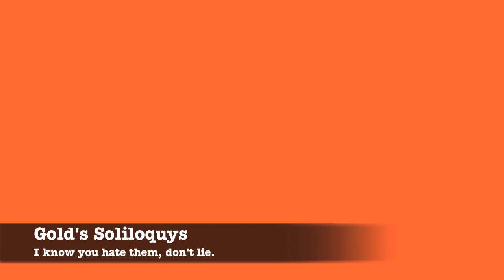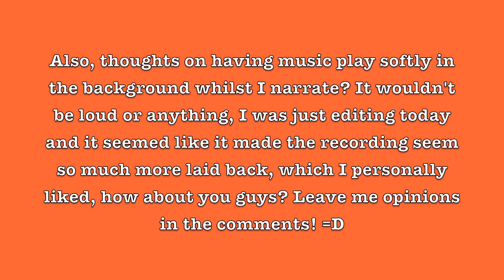HG Narrated Wifi Battle #24: Spoinkeo (UU)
Hey viewers! It's Gold, back with another HG/SS wifi battle!